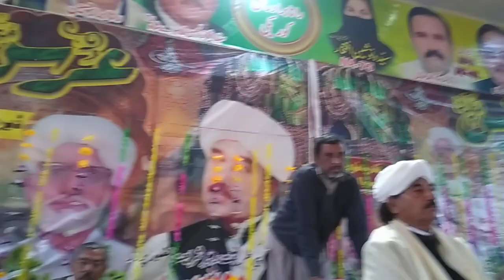DIL MEN AGR TRUPP دل میں اگر تڑپ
کوریکی ڈسکہ سیالکوٹ میں حضرت بابا جی گل محمد المعروف عارف کامل سرکار گلو شاہ بادشاہ کے درباری خادمین کے گھر وجاہت افتخار قوال نے بہت کامیاب قوالی کی محفل جمائی